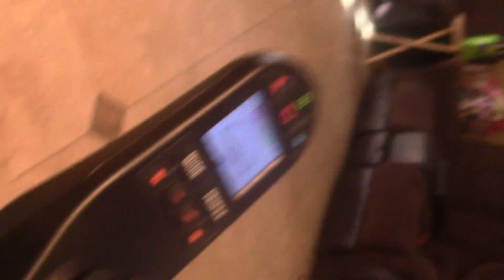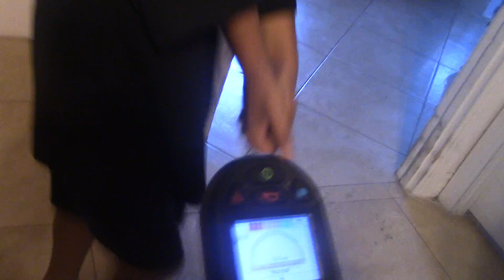My one take video 12/4/2016